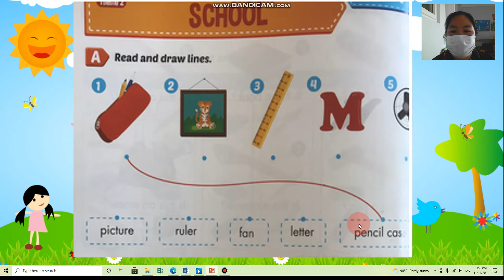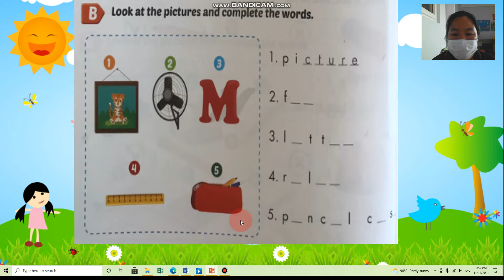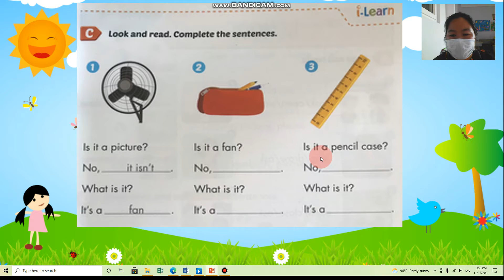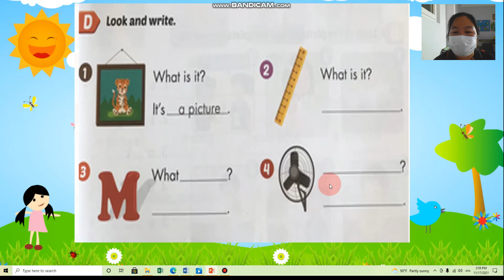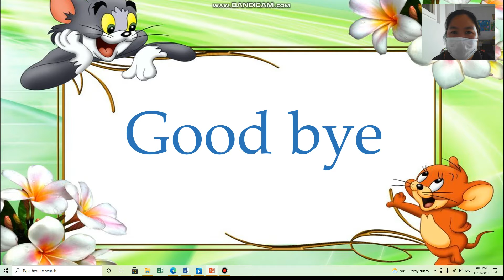ພາສາອັງກິດ ປ 2 Theme2 lesson3 ຄລິປ3 18/11/21